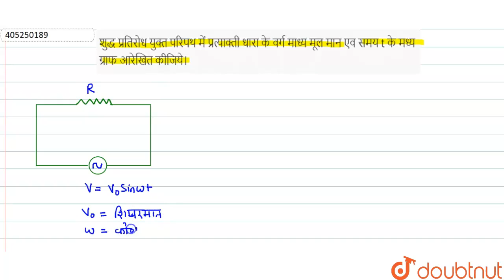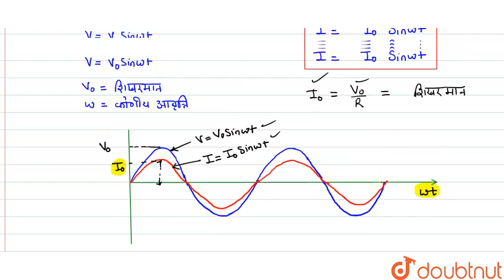शुद्ध प्रतिरोध युक्त परिपथ में प्रत्याक्ती धारा के वर्ग माध्य मूल मानएव समय t के मध्य ग्राफ आरेख...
शुद्ध प्रतिरोध युक्त परिपथ में प्रत्याक्ती धारा के वर्ग माध्य मूल मानएव समय t के मध्य ग्राफ आरेखित कीजिये।
Class: 12
Subject: PHYSICS
Chapter: वैघुत चुम्बकीय प्रेरण तथा प्रत्यावर्ती धारा
Board:Rajasthan Board

👉 Have Any Query? Ask Us.